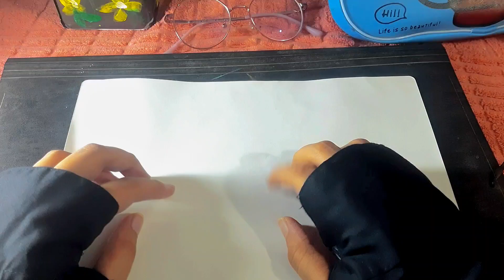how to draw a flower vase🪴ফুলদানি আঁকি-বুকি 💫